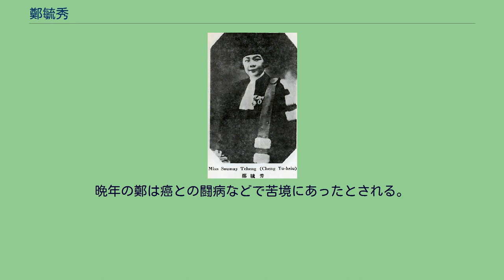鄭毓秀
鄭 毓秀（てい いくしゅう）は清末、中華民国の女性革命家・政治家・弁護士・裁判官。
別名は蘇梅。
夫は、中華民国（台湾）の政治家・外交官である魏道明。
広東省新安県西郷屋下村（現在の深圳市宝安区西郷街道）で生まれた。
父は戸部の官僚で比較的裕福な家庭であった。
鄭毓秀は最初儒学を学んだが、後に天津教会崇実女子学校に入学した。
1905年（光緒31年）、日本に留学し、留学中に廖仲愷の紹介で中国同盟会に加入している。
1911年（宣統3年）に帰国すると、革命派による要人暗殺の任務に連絡員等として関わり、最初は袁世凱暗殺計画に加わった。
しかし1912年（民国元年）1月の決行直前に同盟会北京分会の緊急の指示で中止し、標的を良弼に変更、その成功に貢献している。
同年中に、鄭毓秀は勤工倹学でフランスへ留学する。
1914年、パリで法律を学び、後に法学修士の学位を取得した。
1919年、パリ講和会議に出席した中国代表団が圧力に屈してヴェルサイユ条約に調印するとの憶測が流れると、代表団の随員となっていた鄭は調印日前日の6月27日に、留学生たち数百人を組織して首席代表陸徴祥の逗留先を包囲し、断固たる調印拒否を呼びかけた。
1925年、パリ大学法学博士の学位を取得したが、これは中国史上初の女性博士とされる。
まもなく北京政府から駐欧調査委員に任ぜられてしばらく欧州に滞在後、同年中に帰国した。
帰国後は、フランス留学時代の友人であった魏道明とともに上海共同租界で弁護士事務所を開設した。
これも、中国史上初の女性弁護士の事例とされる。
1926年（民国15年）に、南方政府派の大学教授楊杏仏が上海当局に逮捕された際には、鄭がその庇護を担当し、釈放にこぎつけた。
中国国民党では反共右派の立場をとり、同年4月、西山会議派で党第2期中央監察委員候補に選出されている。
1927年（民国16年）4月、鄭毓秀は江蘇省政務委員会委員となり、年末にはフランス租界第2特別法院院長に任ぜられた。
さらに上海法政大学校長も兼ねている。
同年8月、魏道明と結婚した。
翌1928年、国民政府により駐欧特使として派遣され、特に中国とフランスとの修好事務に関わっている。
同年中に帰国し、11月には立法院立法委員に任命された。
この際に鄭は民法編纂委員にも任ぜられ、起草に携わった民法草案において、女性の権利を保護する条文を多く提案している。
以後も鄭毓秀は、建設委員会委員や賑災委員会委員などを歴任し、日中戦争（抗日戦争）勃発後は教育部次長も兼ねた。
1942年、夫の魏道明が駐米大使に任ぜられたため、これに随行してアメリカに渡る。
1943年には各国援華会名誉主席となった。
戦後は魏と共に帰国し、鄭は立法委員を務めた。
魏が台湾省政府主席を辞した1948年（民国37年）末に夫婦でブラジルに移住する。
しかし商売の失敗等もあり、後にアメリカに渡った。
晩年の鄭は癌との闘病などで苦境にあったとされる。
1959年12月16日、ロサンゼルスにて死去。